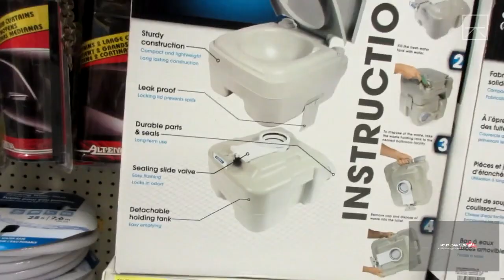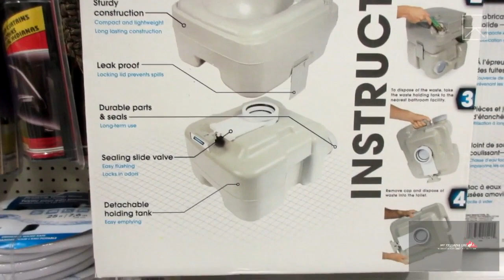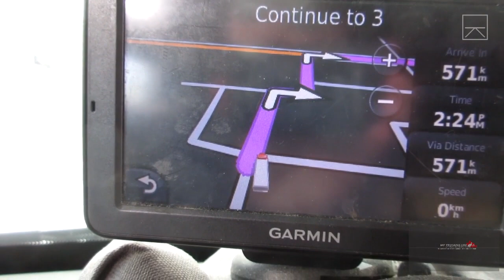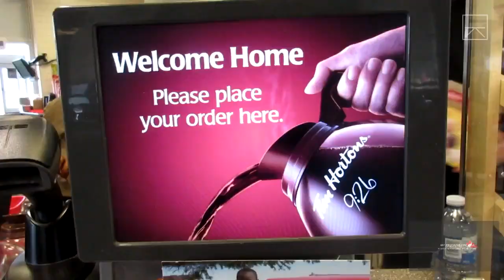BRITISH COLUMBIA - 06/23/15 - #421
Sergeant's Facebook:
**Under Construction**

"Viewer to Trucker Josh" Mailing Address:
TRUCKER JOSH